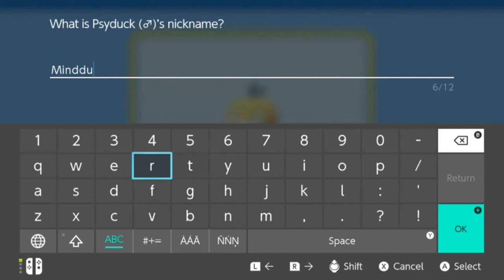Pokemon Brilliant Diamond Walkthrough Part 10: Eterna City and the Grand Underground!